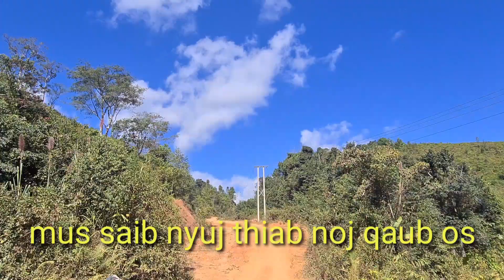cov phooj ywg aw ntev lawm mam rov noj qaub huab txhib mas qab tiag2 li os